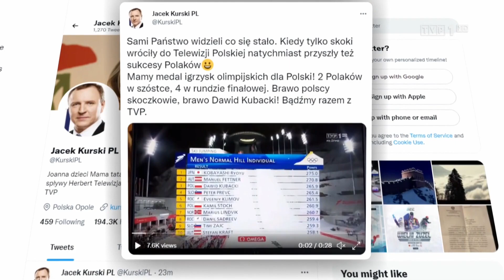Dawid Kubacki medalistą olimpijskim w Pekinie! (06.02.2022)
Informacja z serwisu informacyjnego.